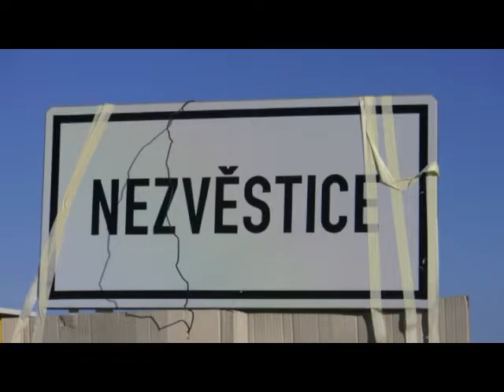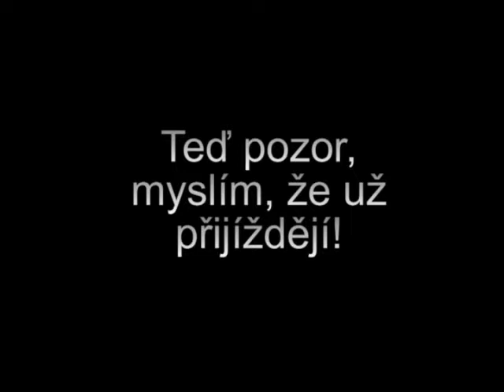Oslavy postupu do první ligy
Postup národních házenkářů z Nezvěstic do první ligy a oslavy (2010)
Autorem videa je Steve